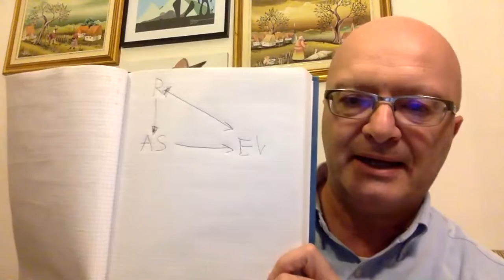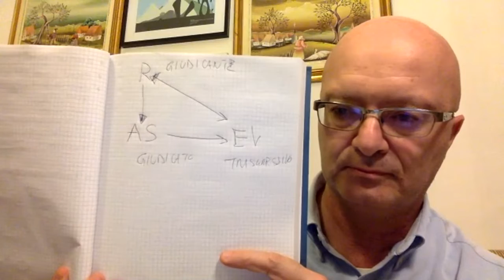[clip n279] Mi tocca sprecare un foglio, per farvi uno schema! (Massimo Taramasco)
Vabbe provo a fare uno schema... altrimenti non si capisce una mazza!